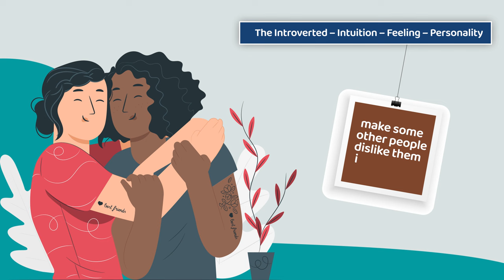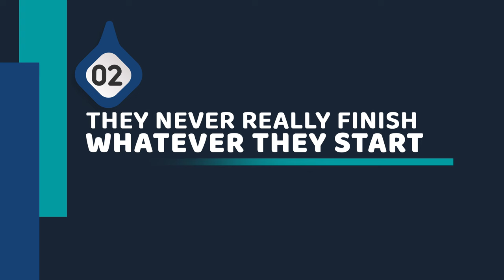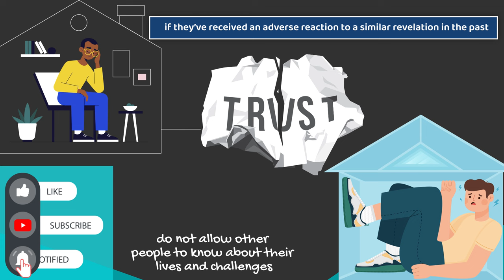Why Some People HATE INFPs Instantly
The Introverted – Intuition – Feeling – Personality type possesses some attributes why others love them, and at the same time, they display some characters which make some other people dislike them instantly.

► RELATED RESOURCES: